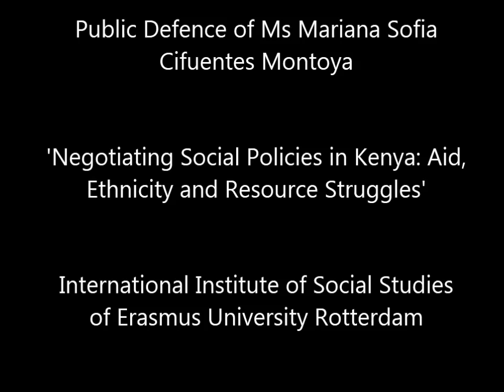ISS PhD Defense Ms Mariana Sofia Cifuentes Montoya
'Negotiating Social Policies in Kenya: Aid, Ethnicity and Resource Struggles'
International Institute of Social Studies of Erasmus University Rotterdam
17 August 2012